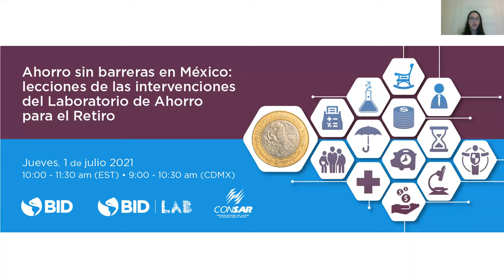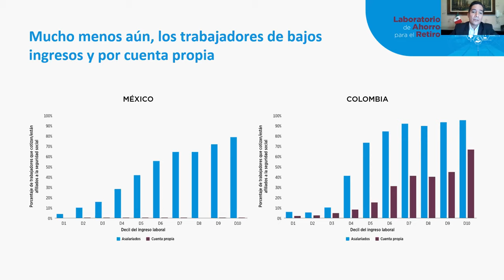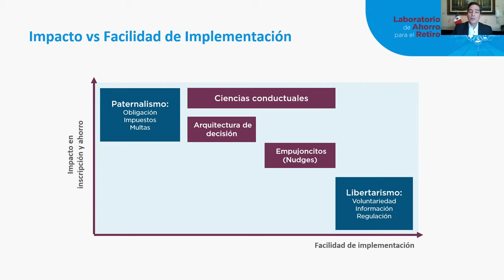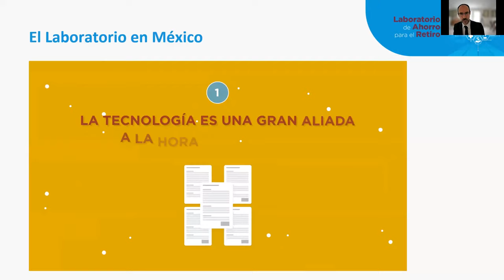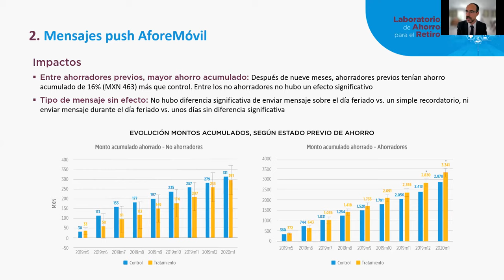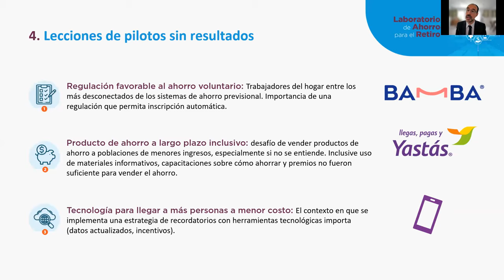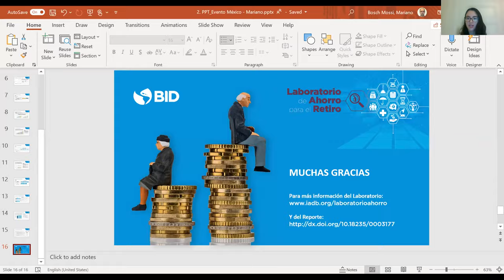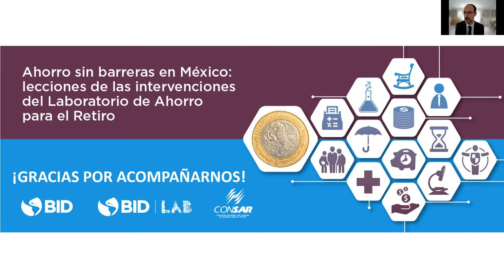Ahorro sin barreras en México: Lecciones de las intervenciones del Laboratorio de Ahorro para Retiro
Revisa aquí la grabación de la presentación de los resultados del Laboratorio de Ahorro para el Retiro en México, co-organizado por la Comisión Nacional del Sistema de Ahorro para el Retiro (CONSAR), el BID y BID Lab.

Con el objetivo de conseguir que la población de América Latina y el Caribe ahorre para su vejez, el BID puso en marcha el Laboratorio de Ahorro para el Retiro en México, Chile, Colombia y Perú, en 2016. Esta iniciativa busca soluciones innovadoras para fomentar el ahorro mediante intervenciones basadas en la economía del comportamiento y uso de nuevas tecnologías, con el fin de generar evidencia confiable a través de evaluaciones de impacto rigurosas.

Este evento se enfoca en los aprendizajes del Laboratorio y sus implicaciones de política pública en el caso de México, donde se llevaron a cabo cinco intervenciones.